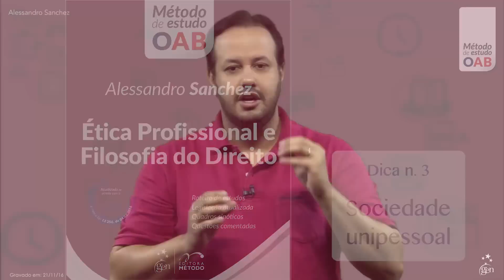Ética Profissional do Advogado OAB | 10 dicas | Prof. Alessandro Sanchez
10 dicas de Ética Profissional que todo candidato precisa conhecer para não ser surpreendido na primeira fase do Exame da OAB!

Conheça a obra Método de Estudo: Ética Profissional e Filosofia do Direito